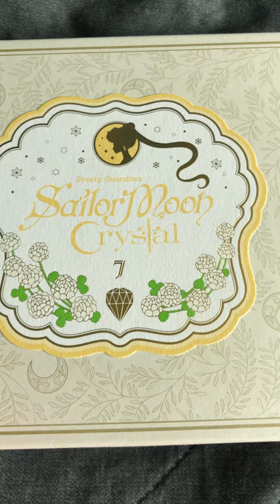Sailor Moon Crystal Volume 7 First Press - Presentation